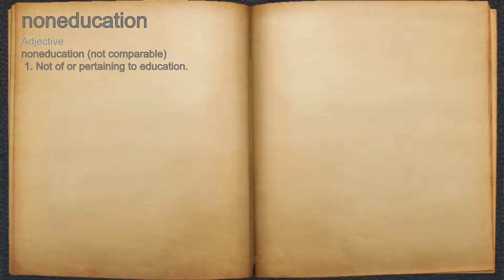What does noneducation mean?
A spoken definition of noneducation.

Intro Sound:
Typewriter - Tamskp